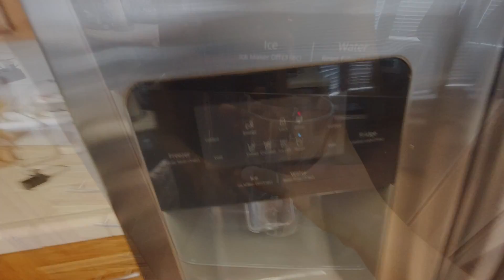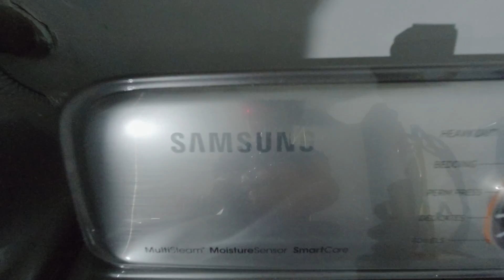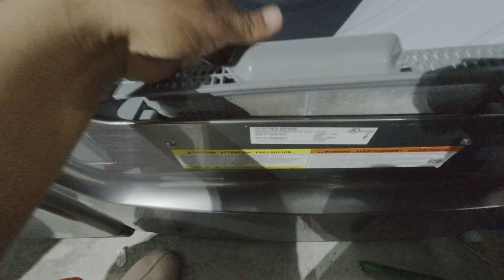COMPRAMOS A CASA COM TODOS OS MÓVEIS? CASA DOS FISCHERS - JESSYKA FISCHER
Gente, vim mostrar pra vcs, o que veio de mobilia nas nossa,
casa quando compramos.
Um beijo!!!